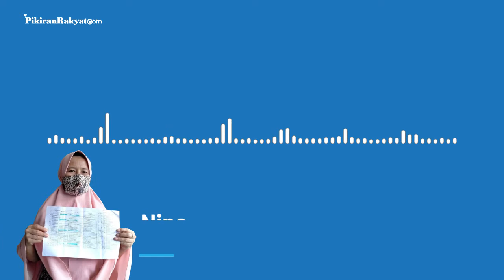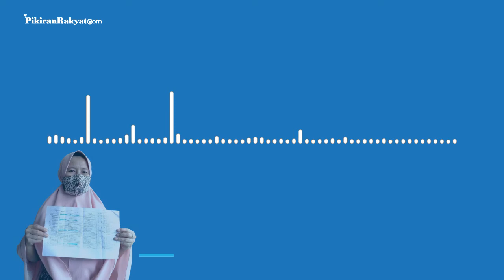Data Penerima Bantuan di Depok Bermasalah?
Banyak warga negara yang terdampak perekonomiannya akibat penyebaran pandemi COVID-19. Untuk menyikapi hal tersebut, pemerintah memberikan bantuan berupa paket sembako atau Bantuan Langsung Tunai (BLT), yang diberikan langsung kepada masyarakat yang terdampak.
Terkait pemberian bantuan itu, Ketua RW 11 Kelurahan Beji, Kecamatan Beji, Kota Depok, Nina, mengajak wartawan untuk berdiskusi tentang data penerimaan bantuan yang diminta Dinas Sosial (Dinsos) kepada pihak RW. Menurut Nina, setelah diklarifikasi ternyata penerima bantuan Presiden tidak tepat sasaran atau tidak sesuai dengan kriteria yang diberikan Dinsos.
Vid. Editor : Gesang/PR